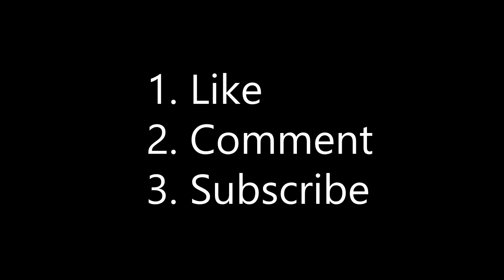HUGE GIVEAWAY: Minecraft Lets Play Episode 25: OVER £150 GIVEAWAY!!!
My very vanilla lets play where I enjoy myself, and hopefully you do too.

1. Like the video
2. Comment on the video

Winners will be announced on the 25th of may on there own seperate video

:D

If you're reading this all I want to tell you, you're awesome